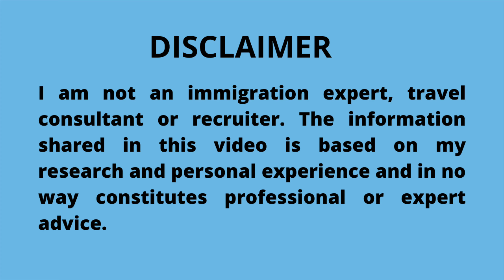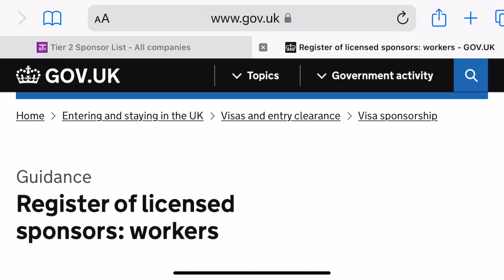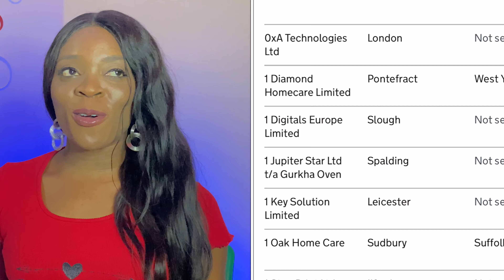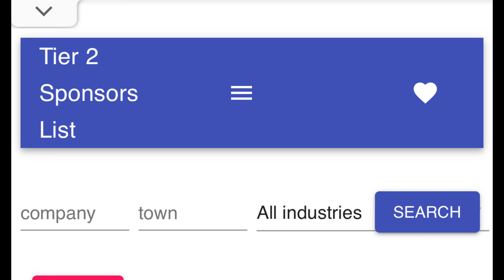GOOD NEWS: Latest UK Immigration Update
Get the latest about UK Immigration. This update is useful to foreign workers seeking to move to UK for work.